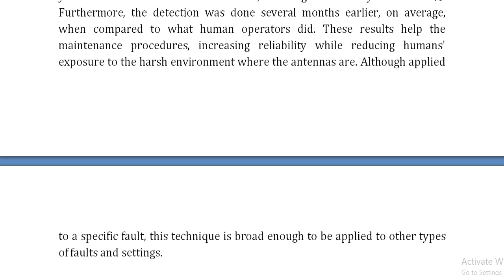Slow Degradation Fault Detection in a Harsh Environment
IEEE PROJECTS 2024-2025 TITLE LIST

Support Including Packages
Complete Source Code
Complete Documentation
Complete Presentation Slides
Flow Diagram
Database File
Screenshots
Execution Procedure
Readme File
Video Tutorials
Supporting Software
Support Specialization
24/7 Support
Ticketing System
Voice Conference
Video On Demand
Remote Connectivity
Document Customization